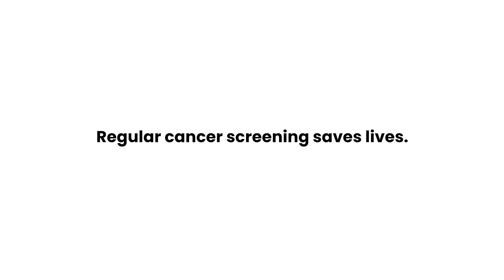Cancer Screening | I Love You Get Screened.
Put your love into action. Make cancer screening a regular part of your life. Screening tests are used before a person has any symptoms to help find cancer early, when it may be easier to treat.